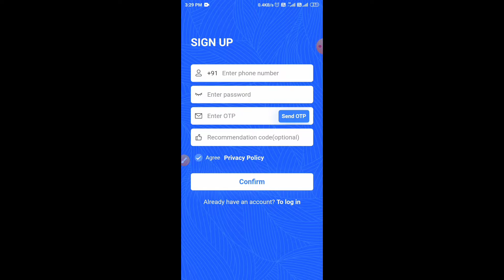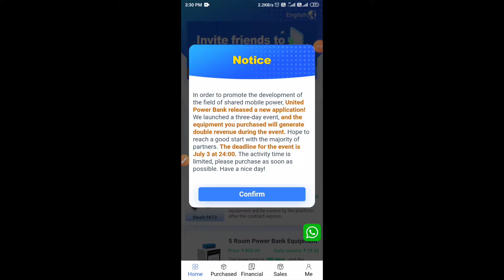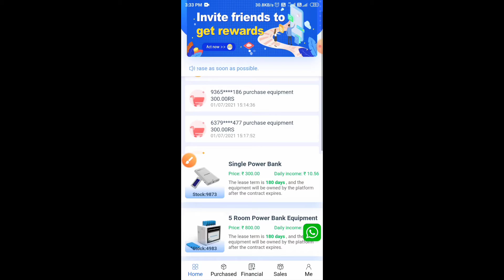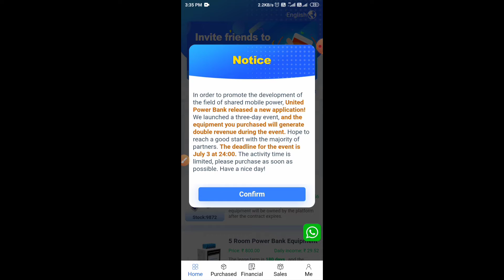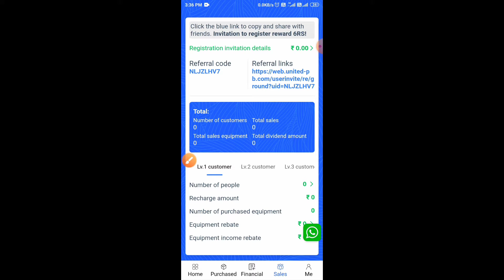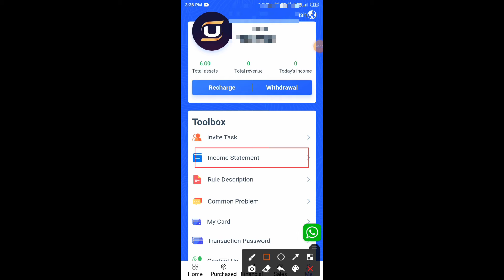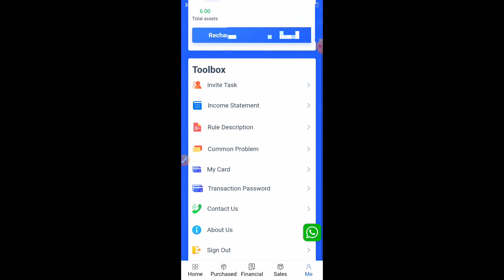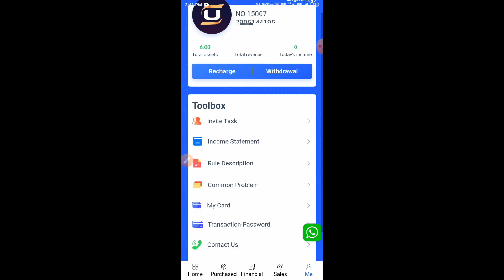United Power Bank App | Launched today, July 1.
How to online job 👈search now  telegram channel join now

100℅ गारंटीड प्रॉफिट है आपका इस ऐप से आप को होगा ऐप लिंक नीचे दिए गए हैं👇👇👇

united power bank app unlimited tricktoday new power bank app launch